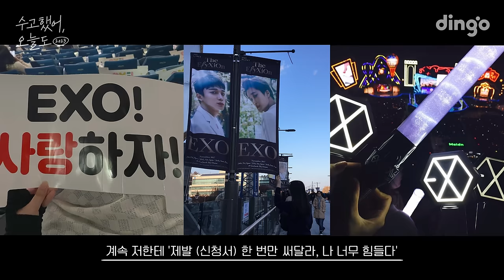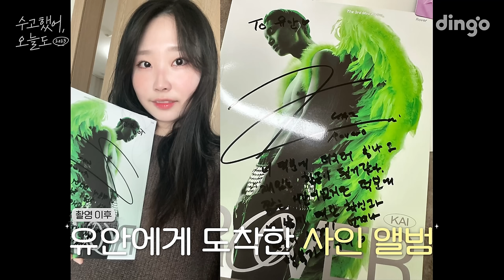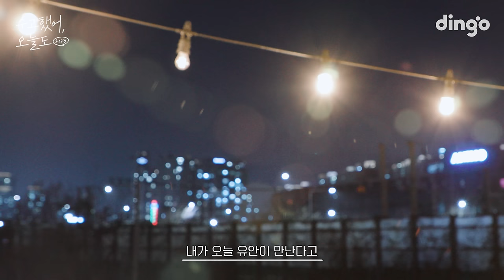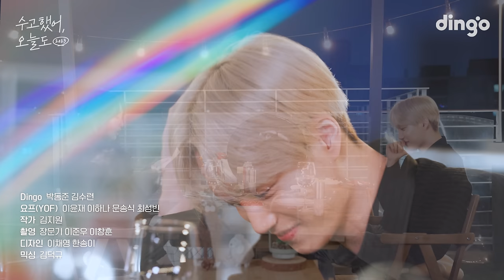[SUB] 좋아하는 연예인이 나에게 예쁘다고 한다면? 카이 | 수고했어 오늘도 2023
🐻쫑이니가 나한테 예쁘다고 하고
🐻쫑이니가 직접 고른 커플룩 같이 입고
🐻쫑이니가 직접 구워준 소고기를 먹는다...?

김종인이 유죄인간이 아니면 뭔데...🫠😍

※ 출연진에 대한 비방, 인신공격성 댓글은 삭제 조치될 수 있습니다.

📍타임라인

00:00  인트로
00:13  오늘의 주인공
00:56  옷가게에 등장한 Rover 카이
02:36  깜짝 만남
04:00  최애가 골라주는 커플룩
04:42  카이의 따듯한 위로와 응원💓
07:31  육식맨 카이가 직접 구워주는 소고기
10:22  Rover 선공개 청음회🎶
12:02  카이가 직접 고른 선물🎁
12:39  11년 에리가 간직해온 마음
15:43  배웅&작별인사💧

📍수고했어 오늘도 사연 모집

(2) 아래 신청서를 통해 [수고했어 오늘도 일반인 주인공]이 될 누군가의 사연을 접수해주세요!
* 선정자에 한해 개별 연락 드릴 예정이며 사연은 상시 모집합니다

세상에 더 좋은 이야기를 전하기 위해,
딩고 스토리에 더 많은 이야기를 들려주세요👂

좋아요, 댓글, 라이크 해주세요⭐️